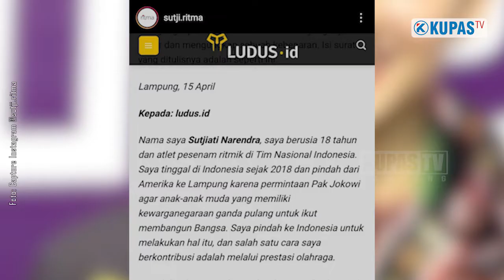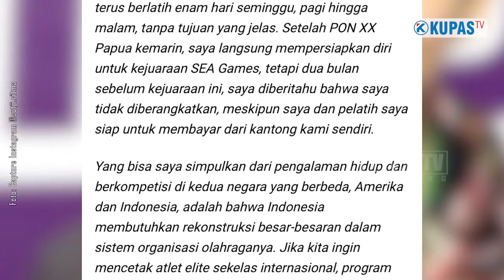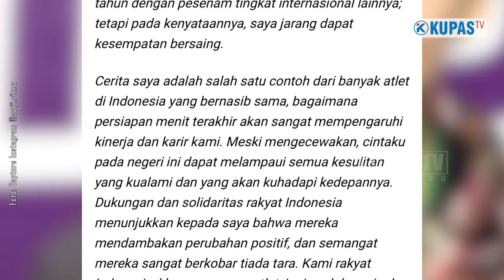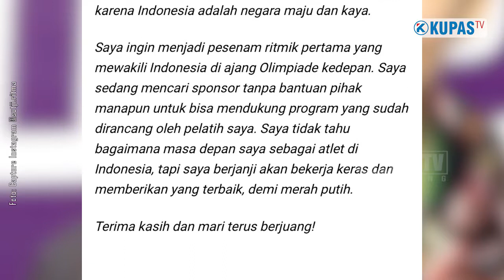Perjuangan Atlet Lampung di Sea Games | Gadis Blasteran Amerika-Indonesia Sorot Kebijakan Pemerintah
Perjuangan Atlet Lampung di Sea Games mendapat sorotan atlet blasteran Amerika-Indonesia. Perjuangan Atlet Lampung di Sea Games ada yang terhambat. Salah satunya Sutjiati, dia tidak bisa melakukan sebagaimana perjuangan Atlet Lampung di Sea Games Vietnam XXXI.

Perjuangan Atlet Lampung di Sea Games

Bandar Lampung - Sebanyak 499 atlet Indonesia berangkat ke SEA Games XXXI di Vietnam. Tercatat, ada tiga atlet yang berasal dari Lampung, Selasa, 10 Mei 2022.

Mereka, Ari Saputera pada nomor Kumite 50 Kilogram dan Nurhalim Arlendi Kumite 60 Kilogram, pada cabang olahraga (cabor) karate. Kemudian Abdul Muis, pada nomor 63 Kilogram Low Kick yang akan turun pada cabor Kick Boxing.

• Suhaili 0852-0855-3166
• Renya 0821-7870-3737